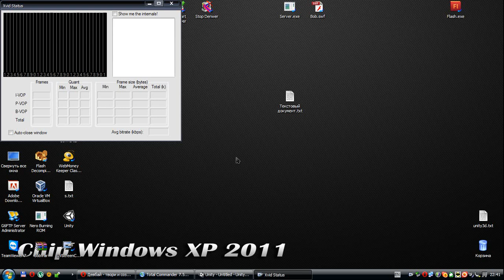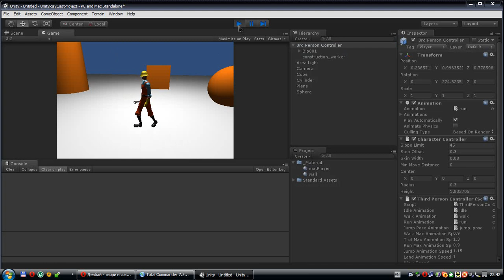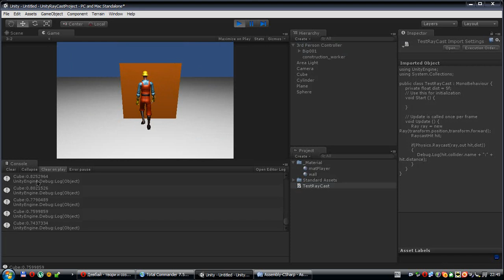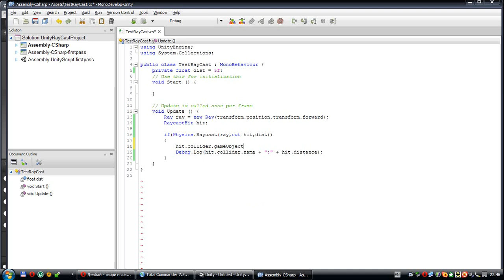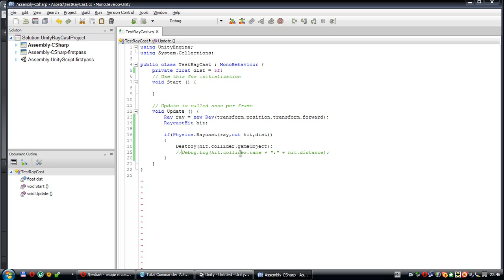Урок 8 - Raycast в Unity3d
Все желающие могут принять участие в обучающей программе от проекта devby.ru. В этой программе будет:

1)изучение основ языка c#
2)изучение основ Unity3d
Программа расчитана на новичков. Трансляция ведется с помощью Skype.